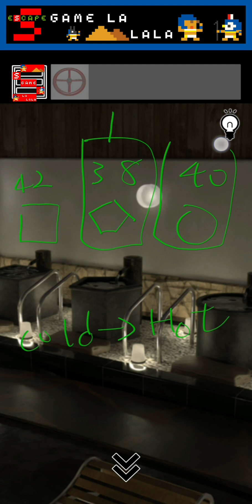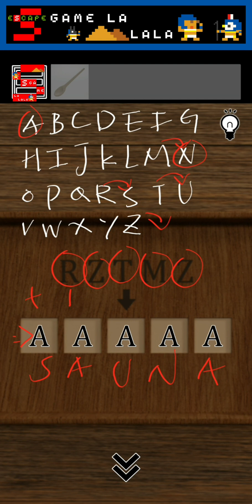脱出ゲーム ひのき香る温泉【ArayashikiGame】 ( 攻略 /Walkthrough / 脫出)